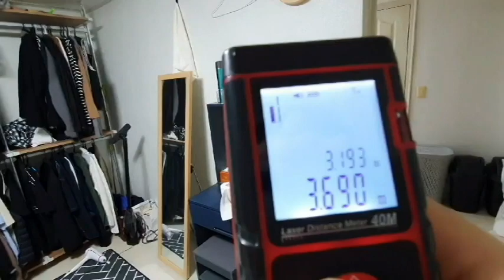신림역원룸 희귀매물 500-45 6평 구옥. 주차가능.